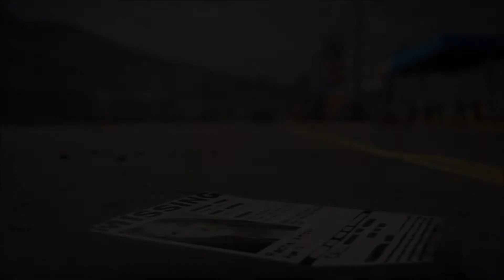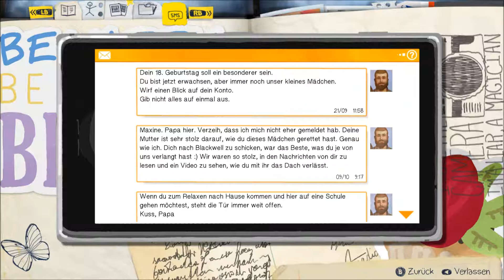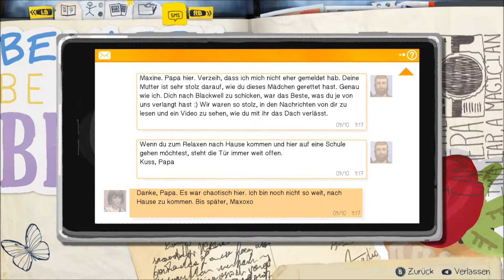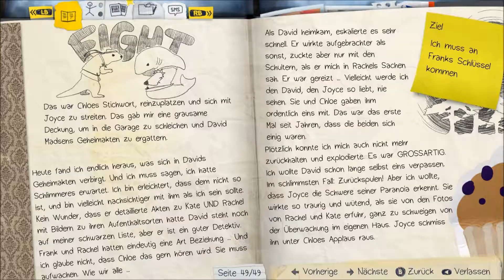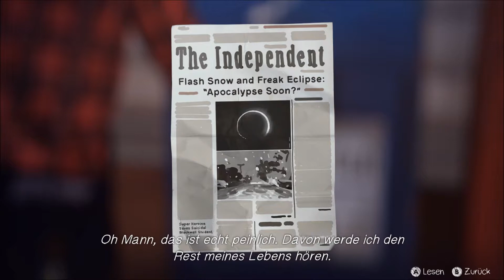Der nächste Schlüssel #48 Moe spielt Life Is Strange Let's Play - Deutsch